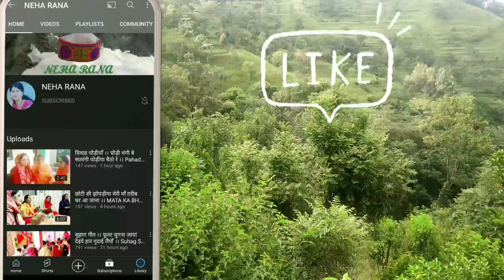शेरां वाली दी चुनियां सत रंगियाँ ।। Pahadi Bajhan kirtan